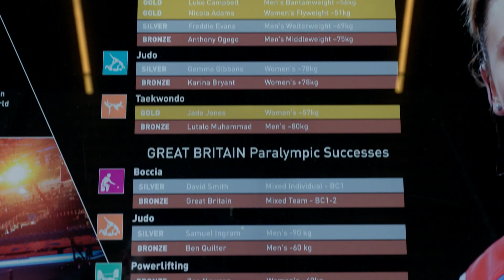Kayla Harrison Visits Exact Location She Won Gold in 2012 London Olympics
Kayla Harrison makes her return to London to compete in the Women's Lightweight Semifinals on Saturday, August 20th. Before her fight, she met up with Sean O'Connell to return to the exact location she won her 1st Olympic Gold Medal.